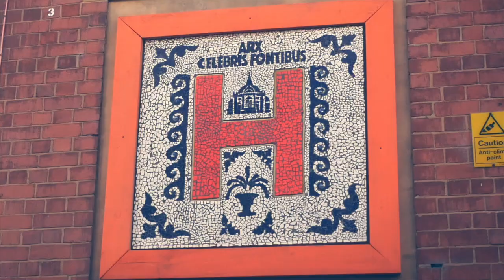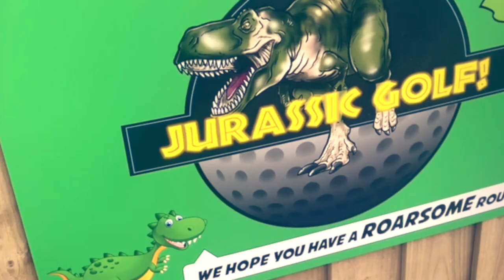Harrogate BID, the story so far...